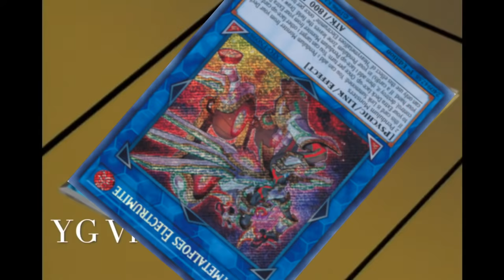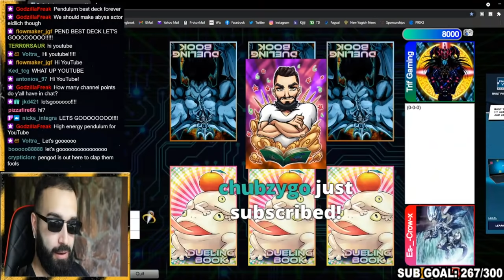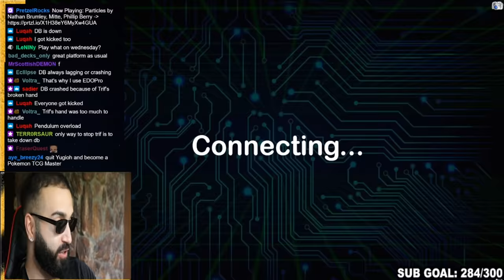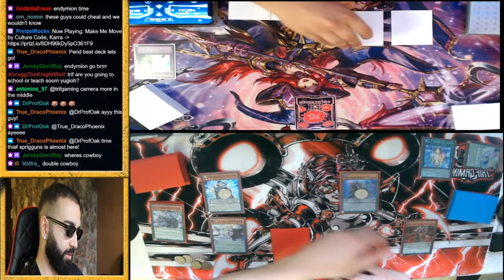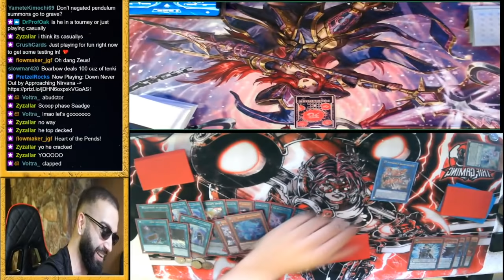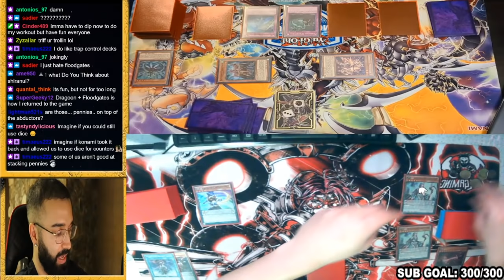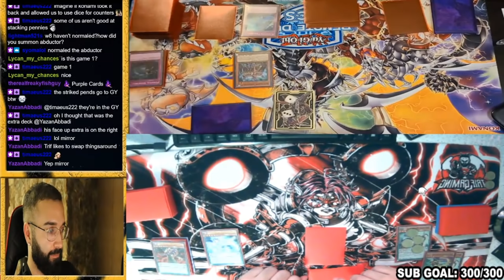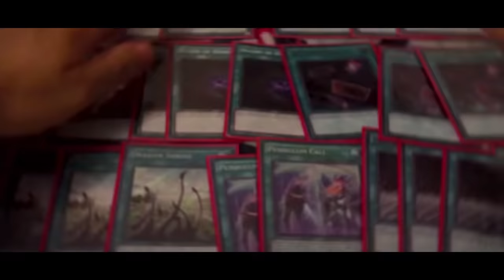LIFE AS A DUELIST! YU-GI-OH! VLOG *ep1*